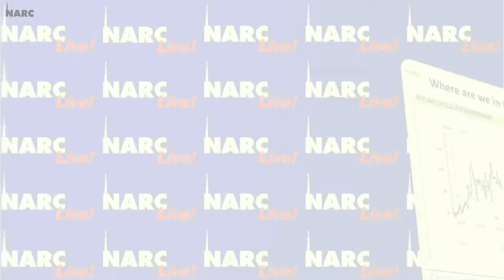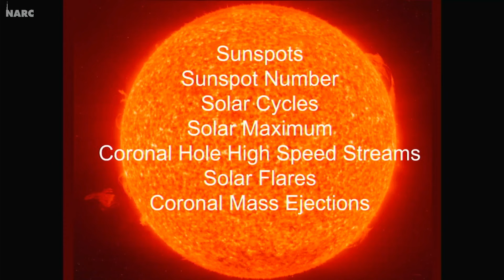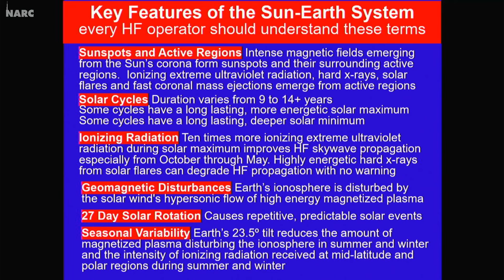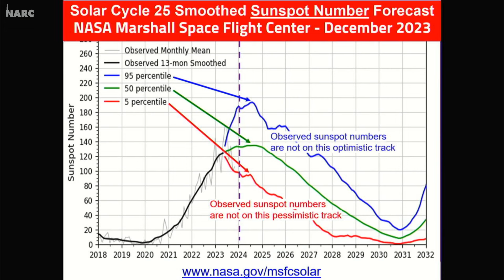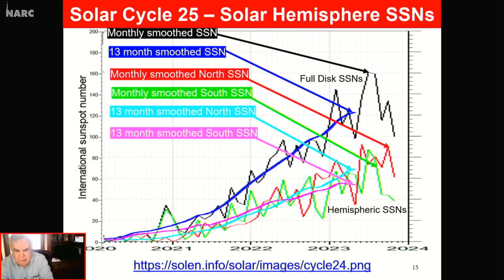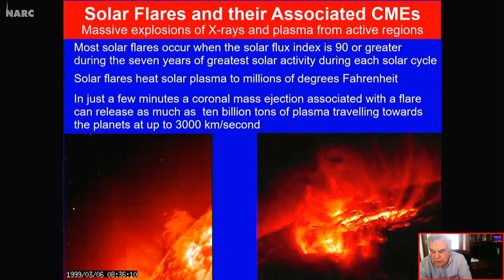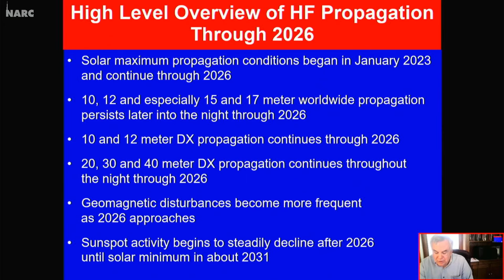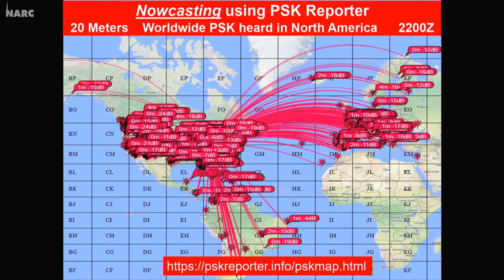NARC Live! 3rd January 2024 - Likely effects of Solar Maximum during 2024 with Frank Donovan W3LPL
NARC Live! as presented live on Wednesday 3rd January 2024.
Featuring: Likely effects of Solar Maximum during 2024 with Frank Donovan W3LPL
Plus your club news, pictures and our weekly competition 'What on earth is this...?!!

NARC Live! is a show which is broadcast live on Wednesday nights at 19.30 by Norfolk Amateur Radio Club.